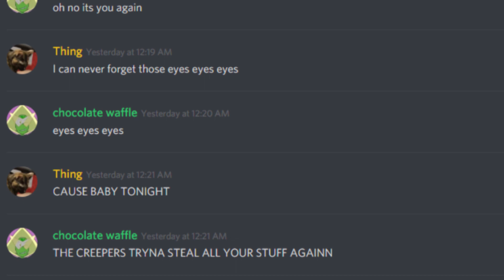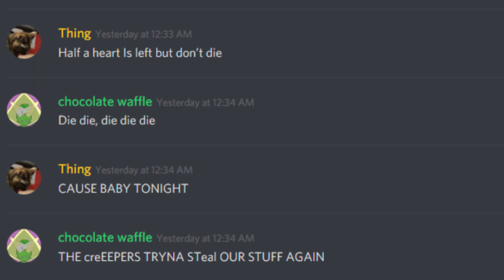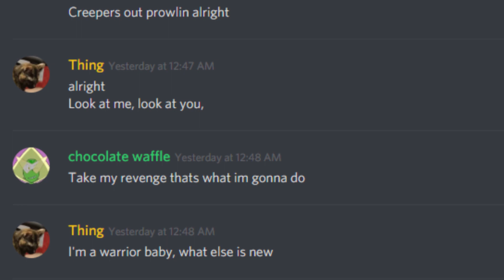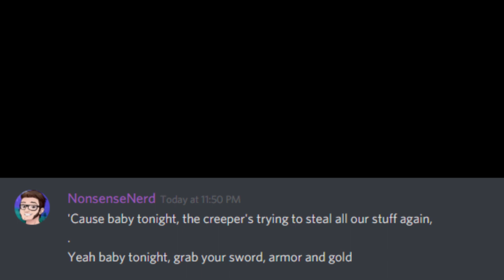"Revenge" Minecraft Discord Meme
Creeper Aw Man Meme Discord Revenge Meme Minecraft Captainsparklez Revenge Song
Thanks for joining the Nerd Herd Stream. You along with many others have joined to see a good time and that you shall with my buddies along side me, we are ready to provide plenty of hours of entertainment!